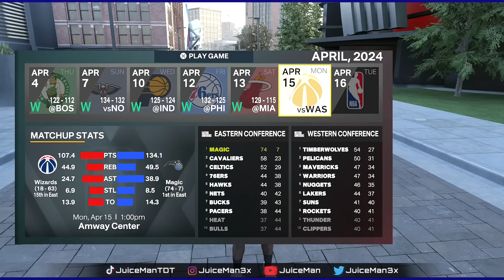The 200 Point Challenge | Can I Break Every Scoring Record On NBA 2k23 MyCareer?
NBA 2k23 MyCareer 200 Point Challenge Breaking Every Scoring Record